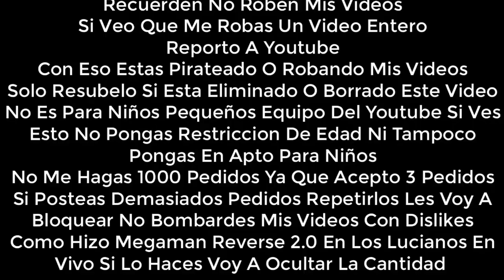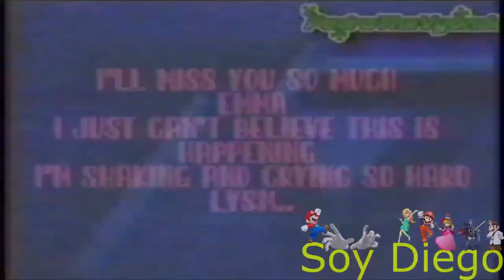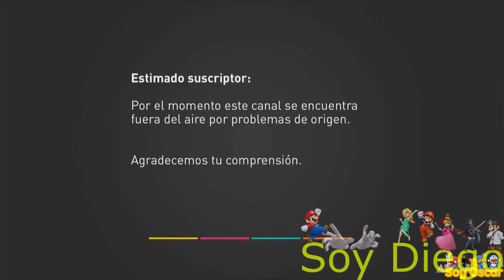[FALSO] Pantalla antipirateria de Canal 5 (México, 2016-presente)